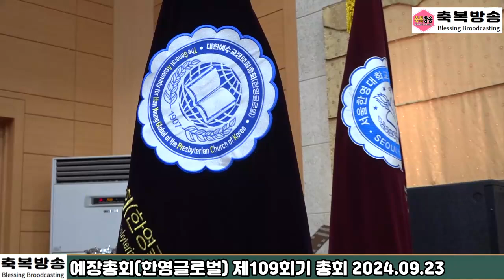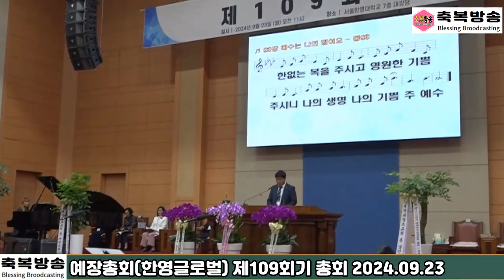하이라이트] 예장총회한영글로벌 제109회기 총회 2024 09 23